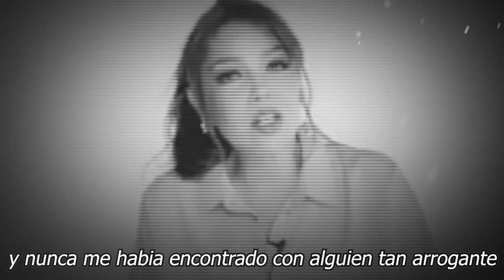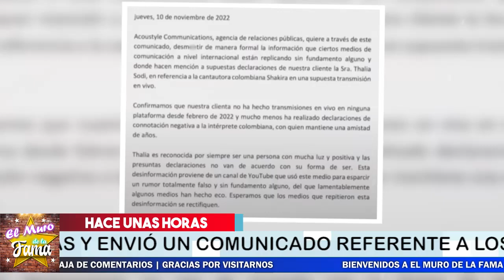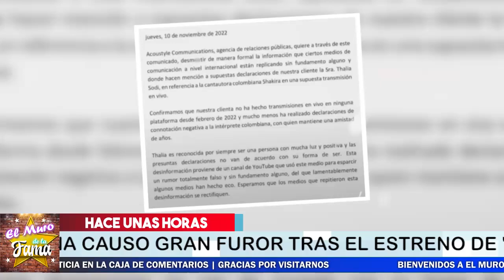🔴😂𝗔𝘀𝗶 𝗦𝗛𝗔𝗞𝗜𝗥𝗔 Pone en su Lugar a Thalia 𝗽𝗼𝗿 𝗕𝘂𝗿𝗹𝗮𝗿𝘀𝗲 𝗱𝗲 𝗠𝗢𝗡𝗢𝗧𝗢𝗡Í𝗔!😱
🔥 😱Gerald Pique 𝗡𝗢 𝗔𝗰𝗲𝗽𝘁𝗮 𝗟𝗮 𝗗𝗲𝗿𝗿𝗼𝘁𝗮 Shakira consigue 𝗹𝗮 𝗰𝘂𝘀𝘁𝗼𝗱𝗶𝗮 𝗱𝗲 𝗵𝗶𝗷𝗼𝘀   ✔

elmurodelafama

¡ BIENVENIDOS ‼️

Entertainment
Television program
noticias de espectaculos
espectaculos noticias
noticias de la farandula
tv mexicana
Televisa espectaculos
chismes
escandalo de los famosos 2021
farandula 2021
chisme de farandula
karol tamiko
programa hoy
suelta la sopa
polemica
Ventaneando